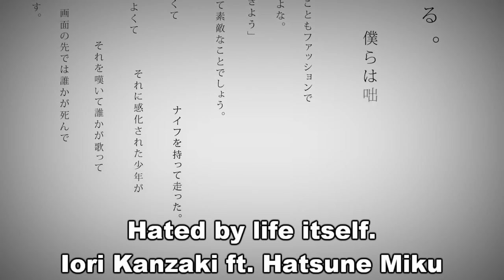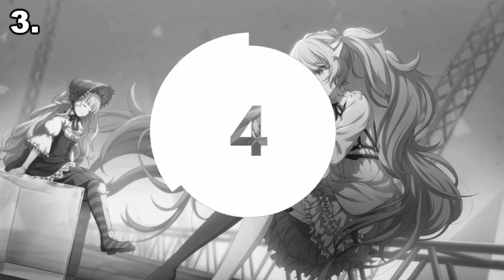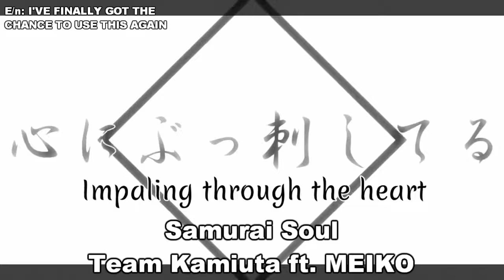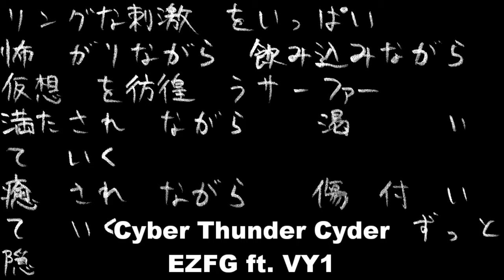Guess the Vocaloid Song! [GREYSCALE EDITION]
v READ ME v

my thumb hurts so much for some reason, it's really hindering my ability to type